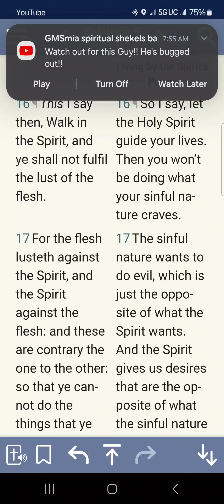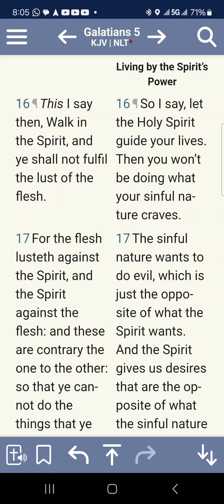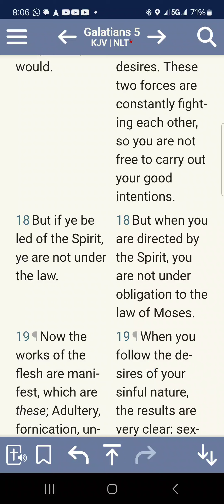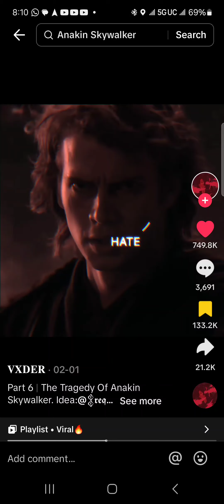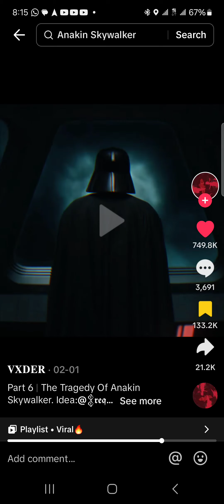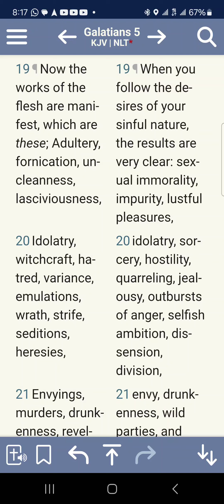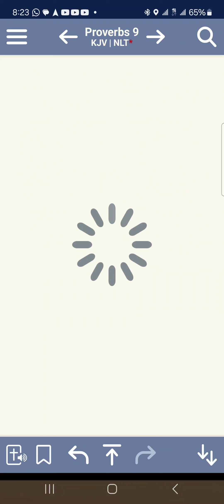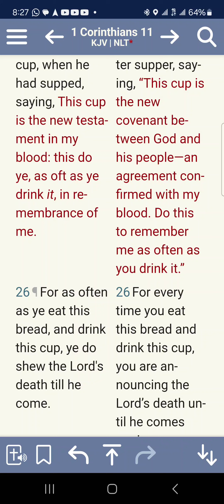stop being emotional